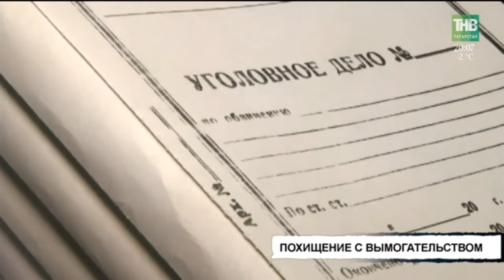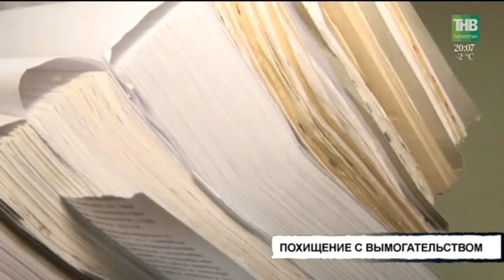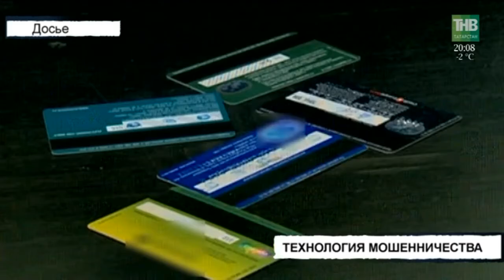Вызов 112 - 21/12/17 ТНВ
Координаты:
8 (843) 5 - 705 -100

Таяну ноктасы. В эфире: пн, вт, ср, чт - 19:00

Вечерняя игра. В эфире: пн, вт, ср, чт - 22:10

7 дней. В эфире: вс - 19:30, 21:30